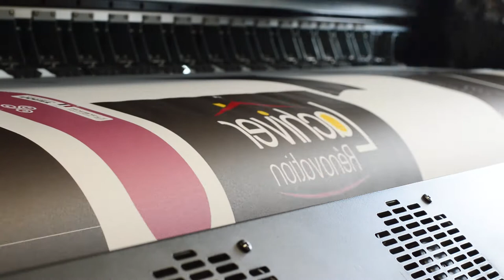Fabrication des maillots cyclistes de la PLB Muco au sein de nos ateliers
Le 24 juin 2017 aura lieu la 25ème édition de la PLB Muco. Pour marquer le coup, l'association nous a contactés pour la réalisation de 5500 maillots au sein de nos ateliers. Retrouvez la vidéo qui retrace la fabrication des maillots cyclistes de cette 25ème édition.